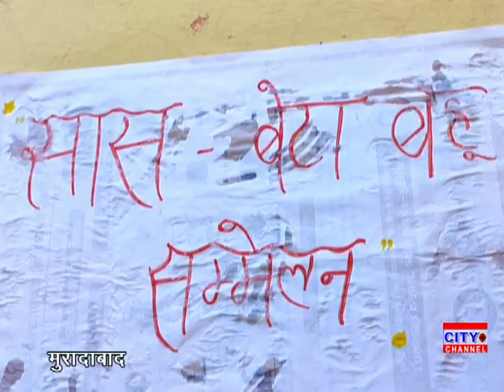मंगूपुरा में आयोजित हुआ सास बहू सम्मेलन विभिन्न बिंदुओं पर दी गई जानकारी